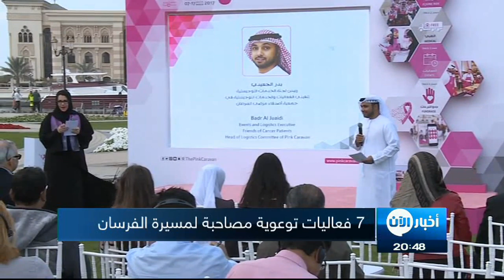أخبار الصحة | القافلة الوردية بدروتها الـ7 تنطلق في مارس/آذار لتطوف الإمارات السبع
"سبع سنوات لسبع إمارات"، هو شعار القافلة الوردية في نسختها السابعة، والتي ستنطلق في السابع من مارس المقبل وتمتد حتى السابع عشر من الشهر الذاته، هذا ما كشفت عنه جمعية أصدقاء مرضى السرطان، الذي ترأسه قرينة حاكم الشارقة الشيخة جواهر بنت محمد القاسمي، خلال مؤتمر صحفي عقد الثلاثاء في جزيرة العَلـَم بإمارة الشارقة.

وخلال الأيام العشرة، تقدم القافلة خدماتها لعامة الجمهور ومن الجنسين فيما يتعلق بالتوعية بمرض سرطان الثدي وأهمية الكشف المبكر والدوري عنه، وكشفت اللجنة العليا المنظمة، أن المسيرة وللمرة الأولى ستشهد تدشين سبع عيادات ثابتة في الإمارات السبع، والتي ستعمل فرقها الطبية على استقبال الراغبين في إجراء الفحوصات وطرح استفساراتهم بخصوص مرض سرطان الثدي طيلة أيام المسيرة.

واختارت اللجنة العليا المنظمة لمسيرة فرسان القافلة الوردية جزيرة العلم موقعاً لمؤتمرها الصحافي، في دلالة رمزية على تلك الروح الوطنية التي نهلت القافلة من معينها طوال الفترة الماضية، مكللة بدعم القيادة الإماراتية الحكيمة لها، والتفاف مجتمع دولة الإمارات